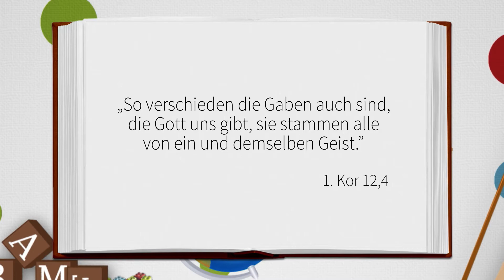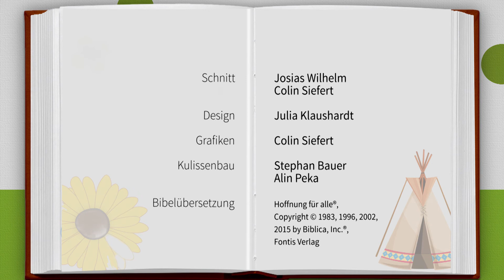Ein gutes Team | Kiki, Timo, Gott & Du | Kinderandachten | Folge 138